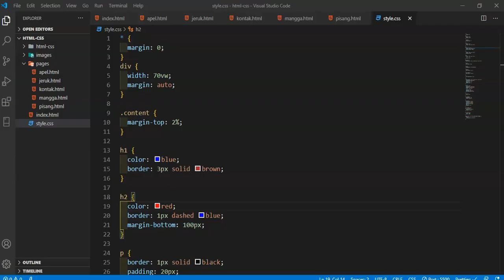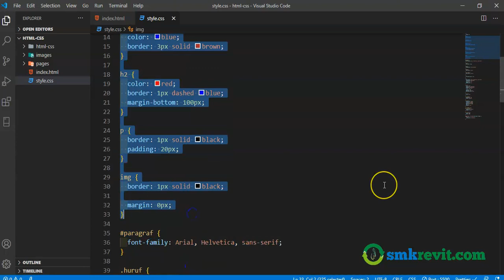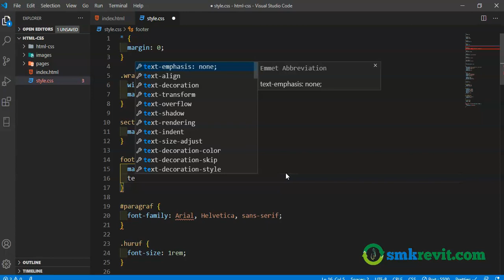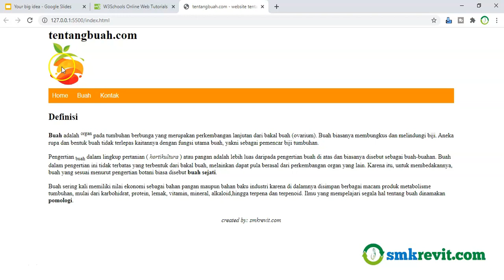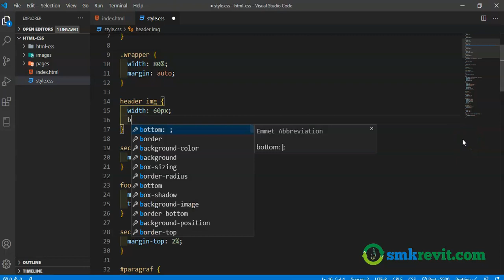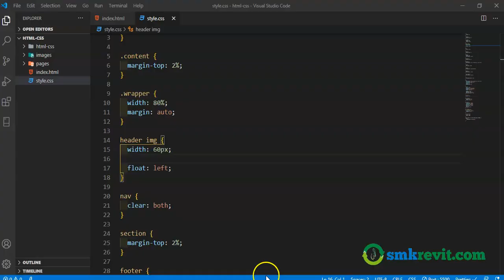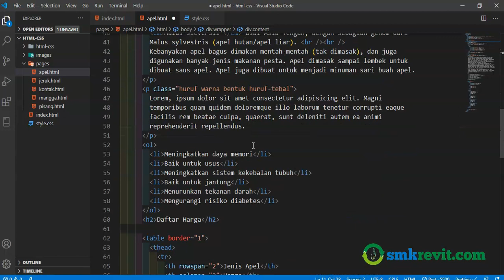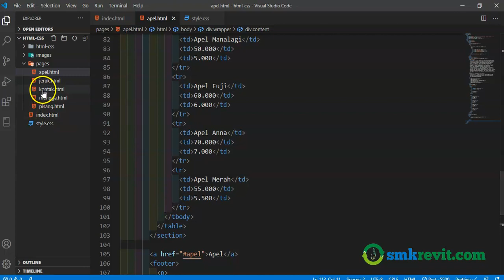Materi Pemrograman Web-html-css-bagian-11